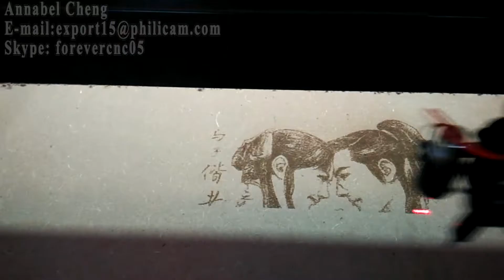PHILICAM FLDJ1390 CNC Laser Cutting and Engraving Machine Portraits engraving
Hi, this is Annabel from Philicam,  a professional CNC Router and Laser Machine manufacture with more than 10 years export experience. If you are interested in our machine, please tell me the dimension of your workpieces and the main processing materials.